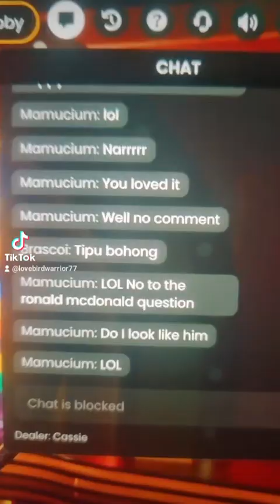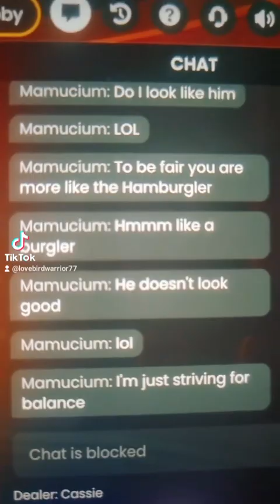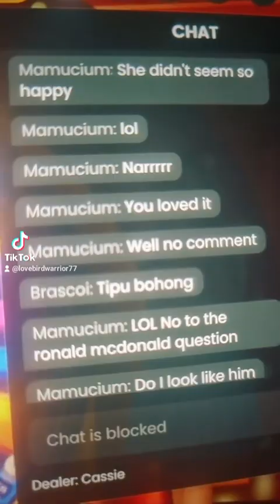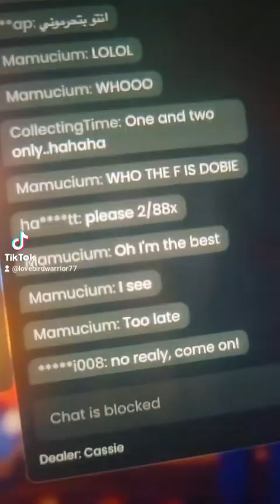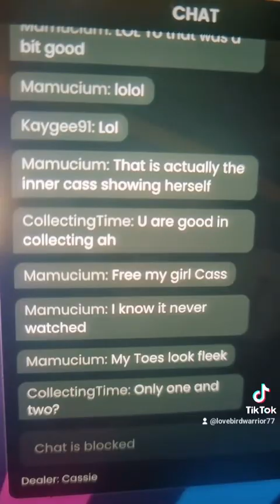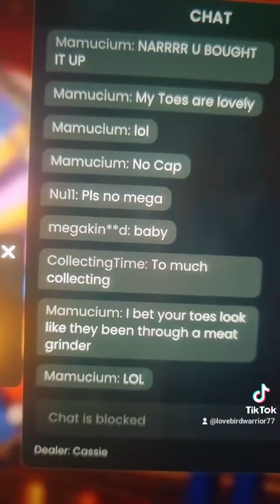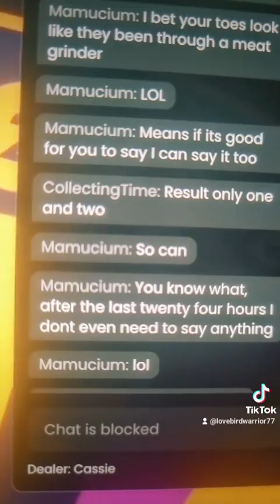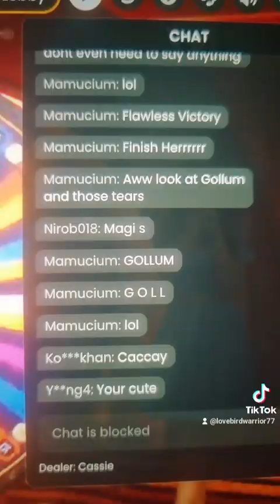MEGA WHEEL 🇹🇩 CASSIE 👀 LIVE 👄CHAT 😄with MAMUCIUM